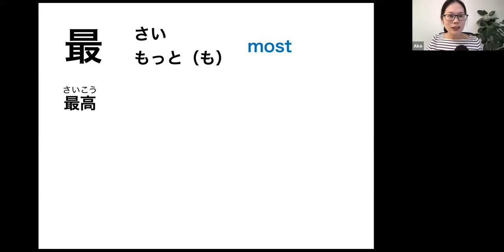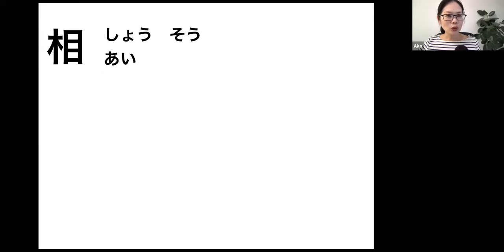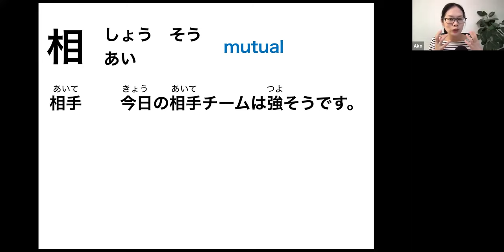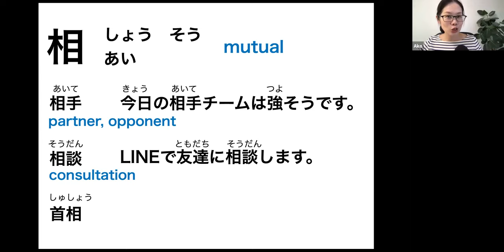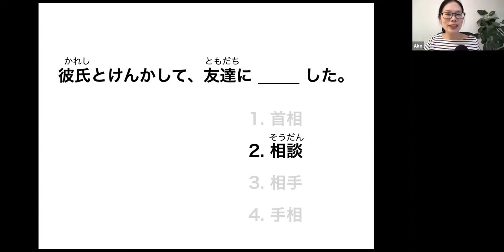N4 Japanese Kanji 最 and 相